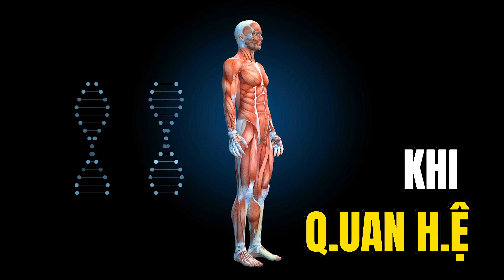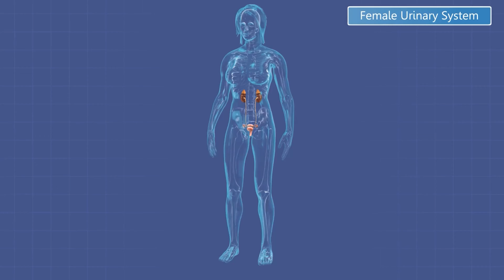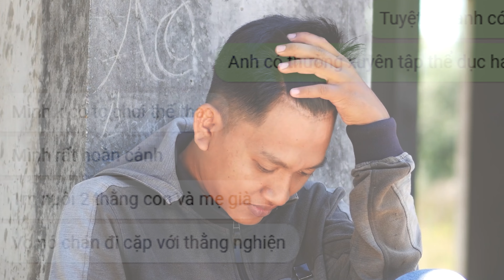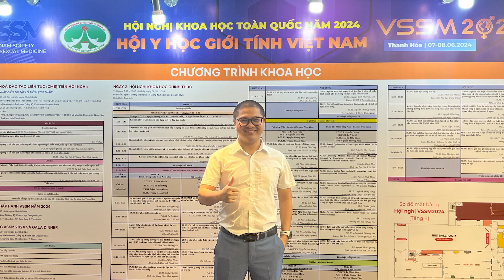Yêu 3 Lần 1 Đêm Là Nhiều Hay Ít? Có Ảnh Hưởng Đến Sức Khỏe Không?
**Mô tả video YouTube:**
"Quan hệ 3 lần trong một đêm là nhiều hay ít, và liệu điều này có ảnh hưởng đến sức khỏe không? Trong video này, chúng tôi sẽ giúp bạn hiểu rõ hơn về tần suất quan hệ và tác động của nó đến sức khỏe thể chất lẫn tinh thần. Dựa trên các nghiên cứu và ý kiến chuyên gia, chúng tôi sẽ giải thích về giới hạn an toàn cho sức khỏe sinh lý và cách duy trì một đời sống tình dục cân bằng, lành mạnh. Hãy xem ngay để biết thêm những thông tin hữu ích và khoa học giúp bạn cải thiện đời sống vợ chồng!"

Nhấn vào đây để bác sĩ và đội ngũ cộng sự hỗ trợ tư vấn ngay lập tức:
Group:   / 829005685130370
Fanpage:   / bacsiducmanh